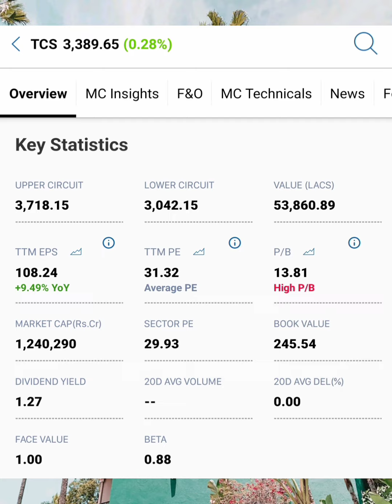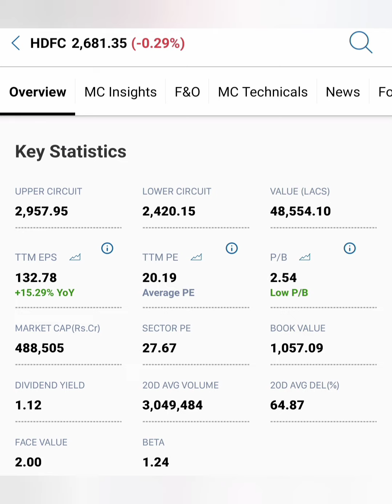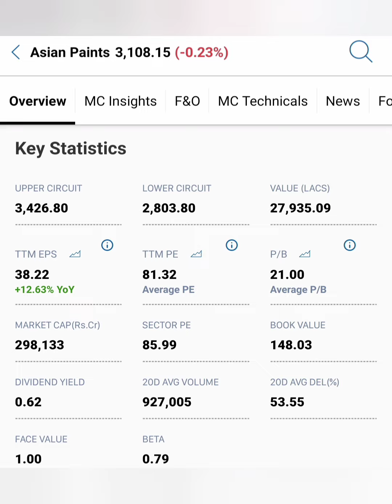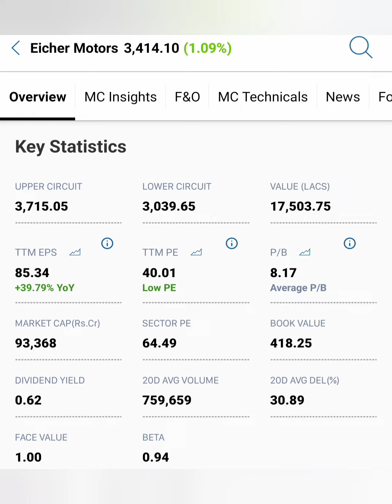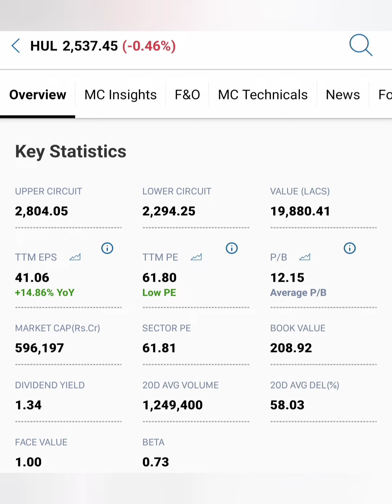மறந்துகூட ஒரு stocks கூட sell பண்ணாதீங்க...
HUL share news in tamil/Asian paint share market news in tamil/Rail vikash share market news today in tamil/ DCW share market news tomorrow in tamil